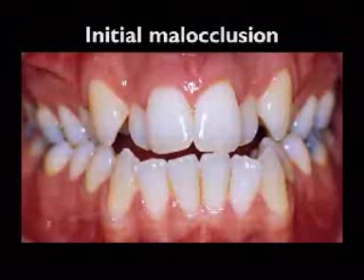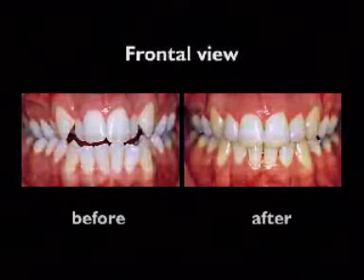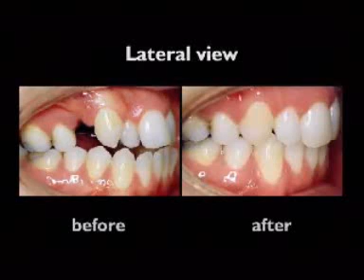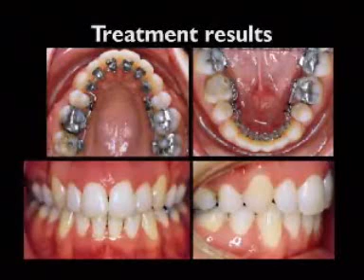Dentista - Ortodontia Lingual Netdentista.com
Aparelho dentario por tras dos dentes.Correção do início ao fim.

Dentista
Dentistas